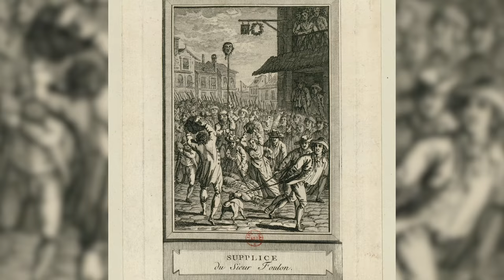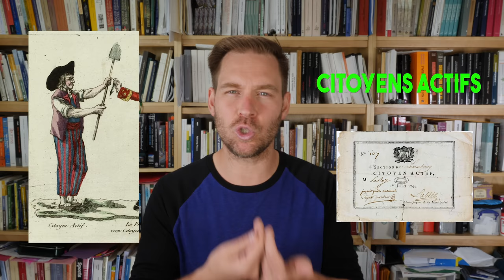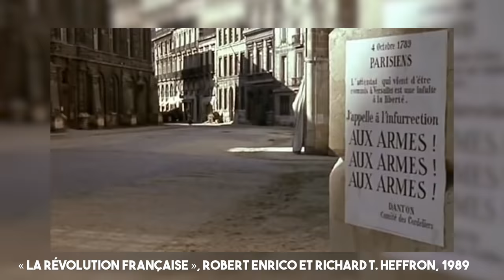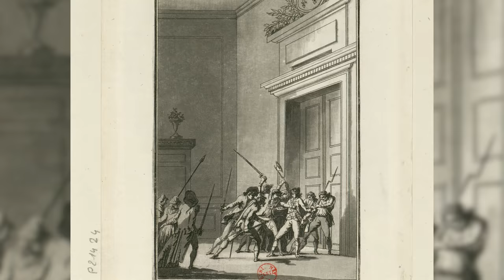La grande peur | HNLD Révolution française (tome 4) Série #1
Les députés doivent maintenant s’atteler, refonder l’édifice politique, social et économique de la France. Vaste programme qui implique de rédiger une constitution en introduisant les réformes demandées dans les cahiers de doléances et tout en résolvant la crise financière.

Sources et pour aller plus loin:
AUBRY, Octave, « La révolution à Versailles : l’enthousiasme et la peur », Revue des deux mondes, Vol. 52, no 1, juillet 1939, p. 90-129.
BURSTIN, Haim, L’invention du sans-culotte. Regard sur le Paris révolutionnaire, Paris, Odile Jacob, 2005. CHARTIER, Roger. Les origines culturelles de la Révolution française. Paris, Seuil, 1990.